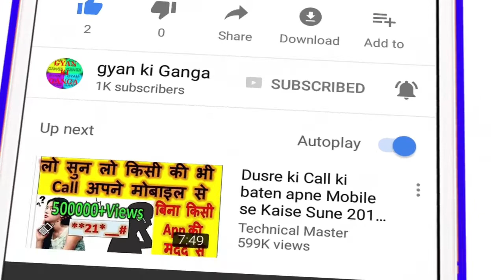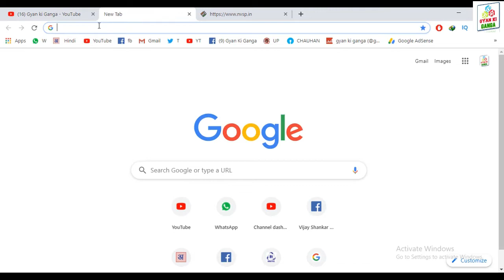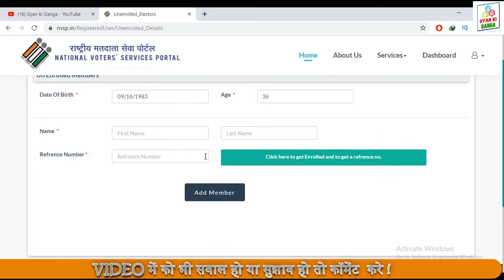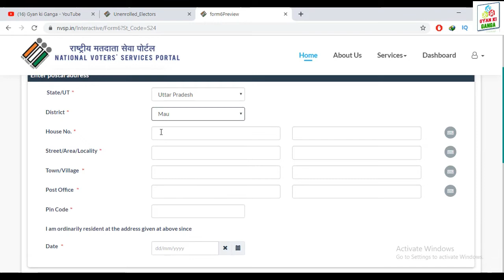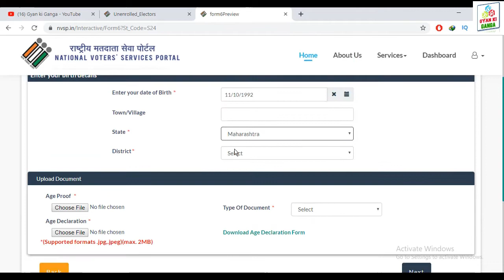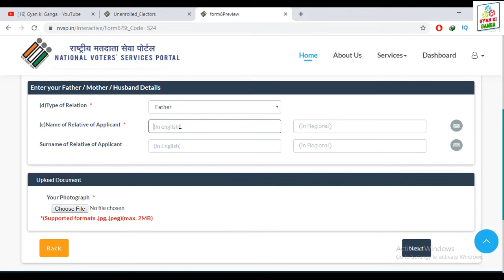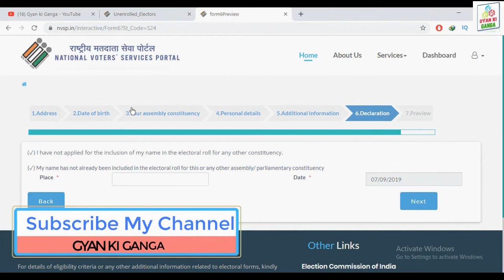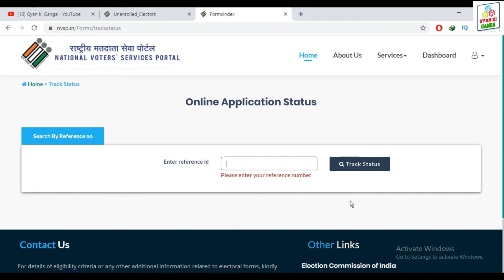How to Apply for Voter ID Card Online in Hindi 2019 - वोटर आईडी कार्ड कैसे बनवाये? | Latest Update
HELLO AND WELCOME DOSTO GYAN KI GANGA  CHANNEL ME APKA BAHOT BAHOT SWAGAT HAI  DOSTO AAJ MAI APKO BATAUBGA

DOSTO JO JANKARI VIDEO ME MAINE APKO DIYA HAI OK DOSTO IS VIDEO ME AGAR KUCH NA SAMJH AYA HO TO AAP COMMENT ME JA KAR PUCH SAKTE HAI AUR VIDEO KO LIKE KAREN AUR GYAN KI GANGA KO ZARUR SUBSCRIBE KARE THANK YOU SO MUCH FOR WATCHING.

👉आपका अपना Dost:-vijay shnkar chauhan ☺

वोटर आईडी कार्ड कैसे बनवाये, nvps new portal, voter card kaise banaye,
voter id ke liye documents, voter card, voter id card,
 voter card 2019, online voter id card apply 2019,
 nvsp portal form 6 online application,
 voter id kaise banaye, voter id card in hindi,
 how to fill online form for voter id card,
 voter id card mobile se kaise banaye,
nvsp new voter registration,
 nvsp registeration kaise kare,
voter card 2019 process,